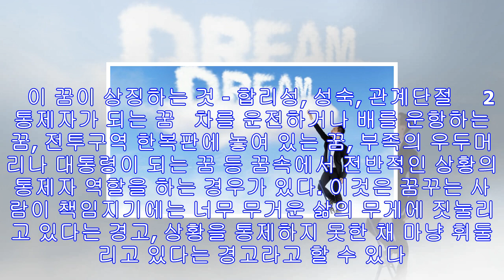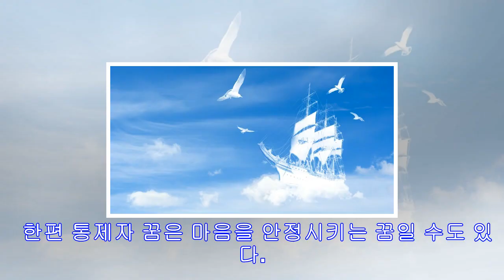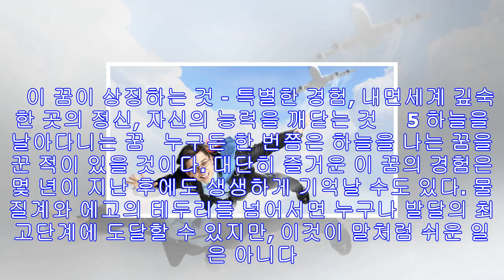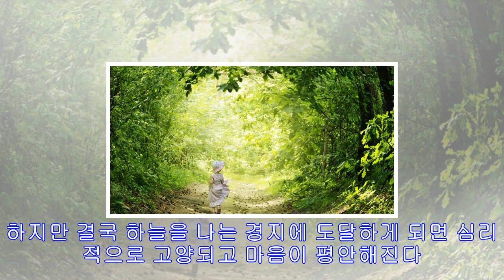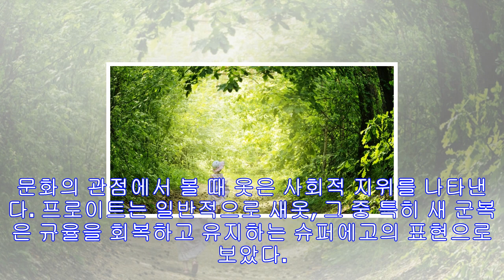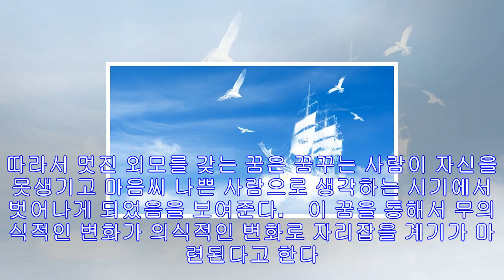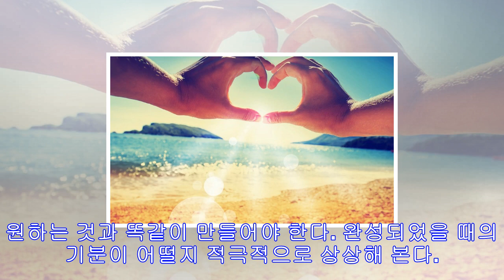자신에게 변화가 일어나는 꿈 해석 7가지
자신에게 변화가 일어나는 꿈 해석 7가지     정신분석학의 창시자 프로이트는 꿈은 인간의 내면 깊숙이 숨어 있는, 미처 실현되지 않은 욕구가 의식 외부에서 실현되도록 해주는 장치라고 생각했습니다. 한편 [꿈과 대화하다]의 저자이자 꿈연구그룹공동설립자인 제니퍼 파커에 따르면, 꿈의 의미는 언뜻 보기에는 단순하기 그지 없기 때문에 꿈의 첫인상이 그 정서적 분위기나 이미지를 좌우한다고 합니다. 하지만 꿈의 전반적인 줄거리를 밝혀내기 위해서는 그 의미를 한꺼풀씩 벗겨낼 필요가 있다고 말합니다.    제니퍼 파커는 캐릭터에 관한 꿈, 동물...